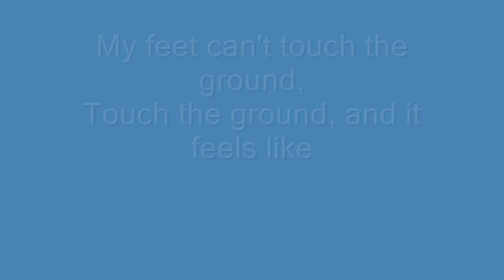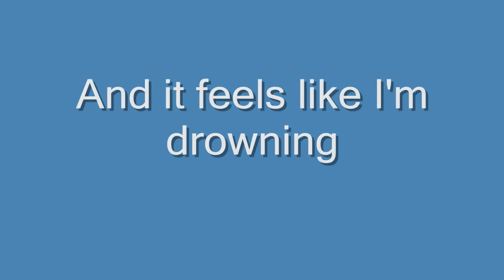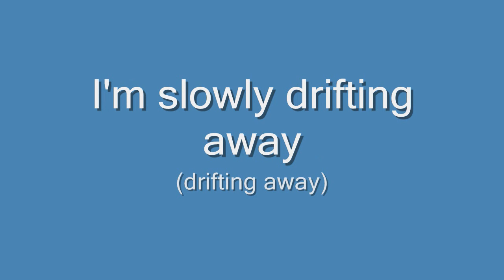Mr. Probz - Waves - Lyrics